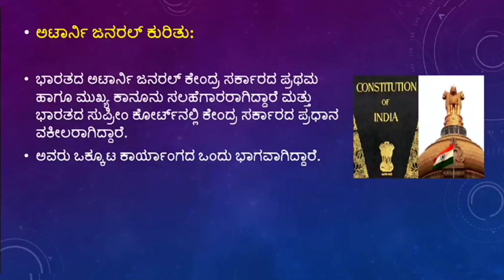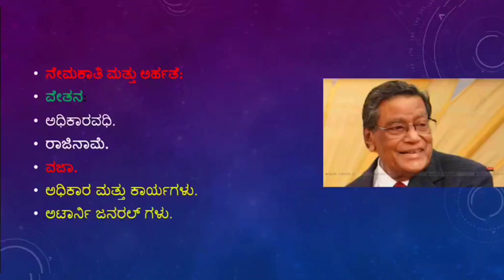[ಭಾರತದ ಅಟಾರ್ನಿ ಜನರಲ್ (ಅನುಚ್ಛೇದ 76)] attorneygeneral Article76 by KASGURUJI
KAS GURUJI : One stop destination for KAS & KPSC preparation.